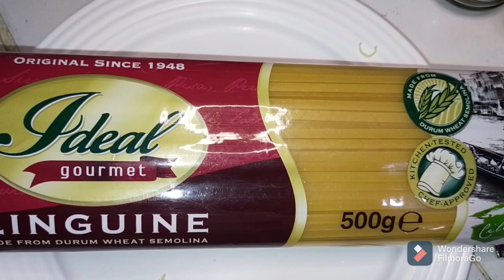creamy white spaghetti/quick and easy to cook